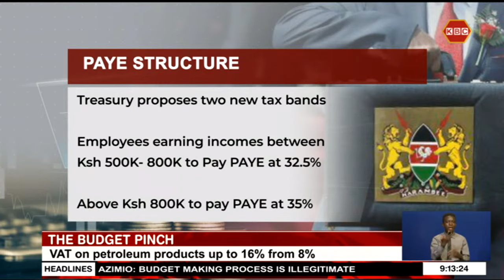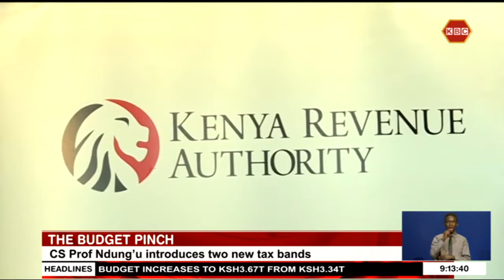Price of goods and services likely to go up as VAT on petroleum products shoots from 8 to 16 percent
You are among the biggest losers in this year’s budget following an increase of Value Added tax on petroleum products from 8 percent to 16 percent, which is likely to impact on the price of goods and services. National Treasury Cabinet Secretary Prof. Njuguna Ndung’u has also introduced two new tax bands with those earning earning half a million shillings to be taxed at 32 percent while those earning 800,000 shillings will be taxed at 35 percent.